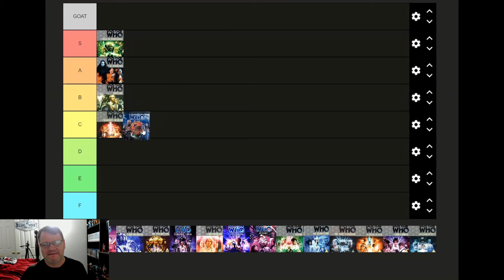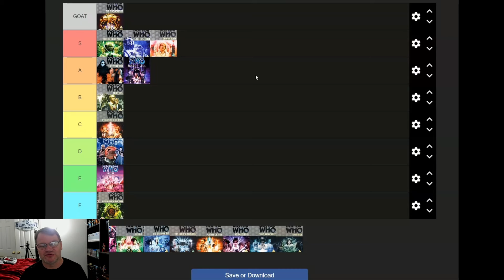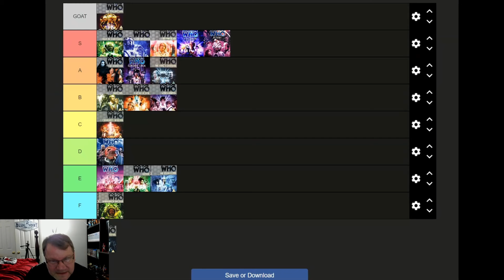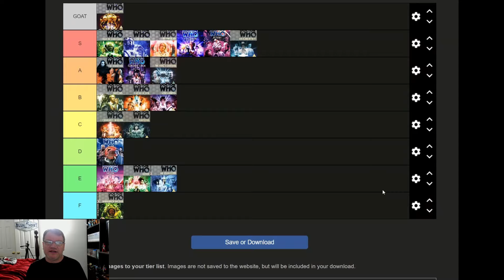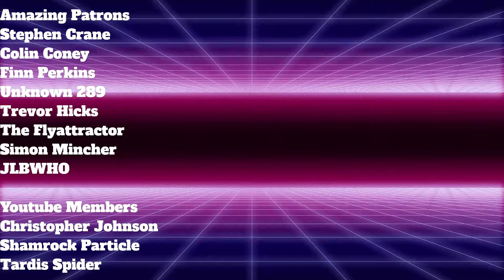Ranking Every Fifth Doctor Era Story (Tier List)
I want say thanks to all of my Patrons, Stephen Crane, Trevor Hicks, Alice Collins, JLBWHO, Dr. Finn Perkins, Unknown_DontTrustNumbers,  Thomas Simpson, The Flyattractor, ShuckleKing, and Colin Coney. And a huge shoutout to my Youtube Members Christopher Johnson, Shamrock Particle, and Tardis Spider as well. I really appreciate their support.

Prowl 1701
USA